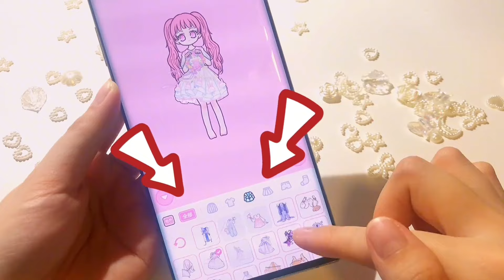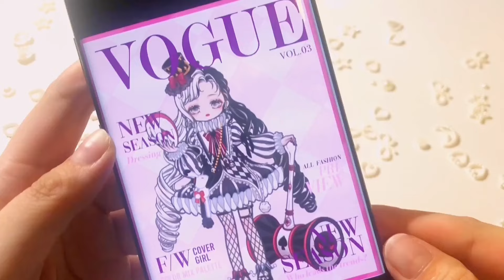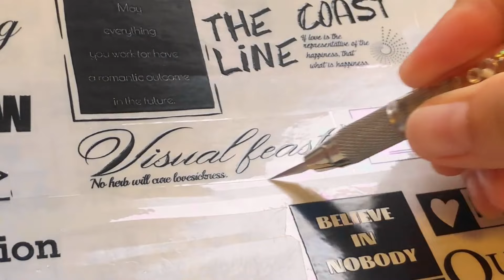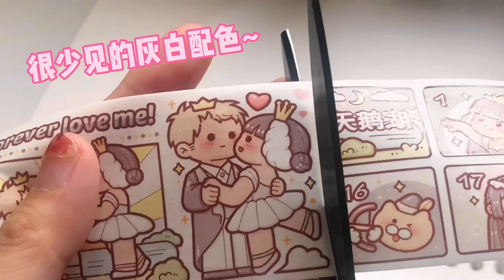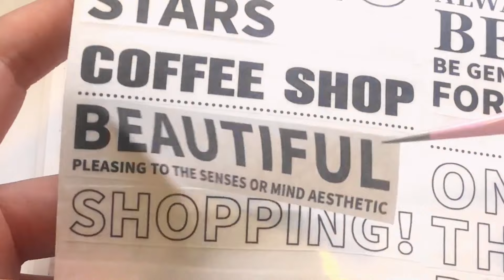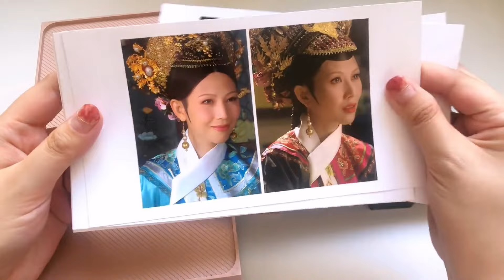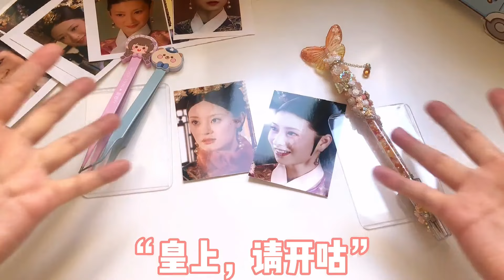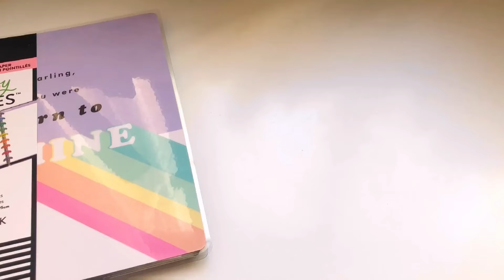這次算窮婆的逆襲嗎？手帳富婆挑戰換裝手帳vs手帳窮婆挑戰換裝手帳！你們覺得誰的更好？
本频道致力于提供安全的内容，适合所有年龄段的观众，特别是儿童。 這次算窮婆的逆襲嗎？手帳富婆挑戰換裝手帳vs手帳窮婆挑戰換裝手帳！你們覺得誰的更好？
哈嘍大家好！